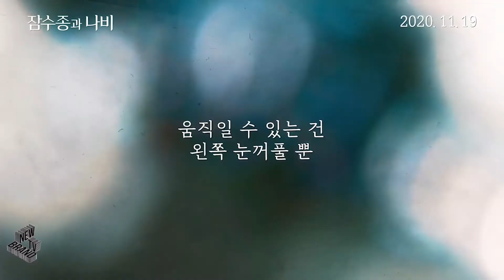잠수종과 나비 예고편, The Diving Bell And The Butterfly Trailer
유명 잡지 ‘엘르’ 편집장으로 남부럽지 않은 인생을 즐기던 장 도미니크 보비 갑작스러운 뇌졸중으로 온몸이 마비되고 신체 중 유일하게 왼쪽 눈꺼풀만 움직일 수 있게 된다.
자유롭던 몸짓이 한순간 잠수종에 갇힌 남자 하지만 기억과 상상력에 날개를 달아 새로운 도약을 시작하는데…

침묵 속에서 세상을 써 내려간 남자의 아름다운 실화가 시작된다!